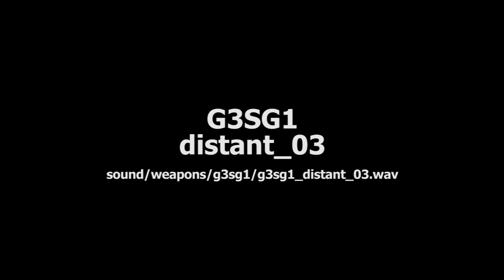New CS:GO AWP/SSG 08/G3SG1/SCAR-20 sounds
Original sounds are a bit ear-rapey, so I've nudged the DB down to a point where you can still make out all details but without destroying your eardrums. pak01_dir.vpk file paths included for those that want to get at the files themselves for their own purposes.